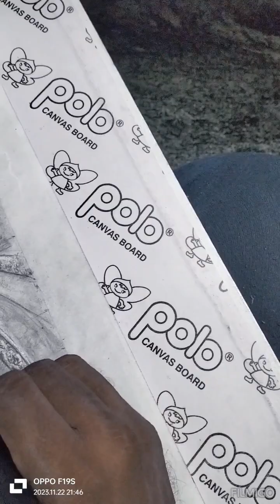free hand drawing... practice